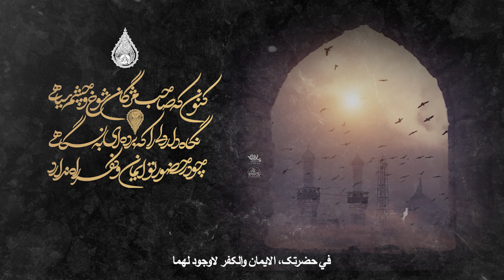نماهنگ نگاه دار دلی را | کربلایی محمدحسین پویانفر | پلان3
نماهنگ نگاه دار دلی را که برده ای به نگاهی محمدحسین پویانفر محرم 1401 هیئت ریحانه النبی (س) تهران تهیه شده توسط خانه هنر پلان3

کنون که صاحب مژگان شوخ و چشم سیاهی
نگاه دار دلی را که برده ای به نگاهی
چو در حضور تو ایمان و کفر راه ندارد
چه دوزخی چه بهشتی چه طاعتی چه ولایی
مقیم کوی تو تشویش صبح و شام ندارد
که در بهشت نه سالی معین است و نه ماهی
از من مرا بگیر و خودت را به من بده حسین
هزار جهد بکردم که سِر عشق بپوشم
نبود بر سر آتش میسرم که نجوشم
به هوش بودم از اول که دل به کس نسپارم
شمایل تو بدیدم نه عقل ماند و نه هوشم

سایت

Phone number